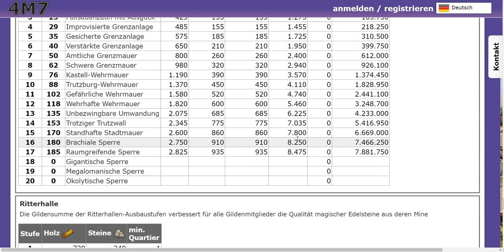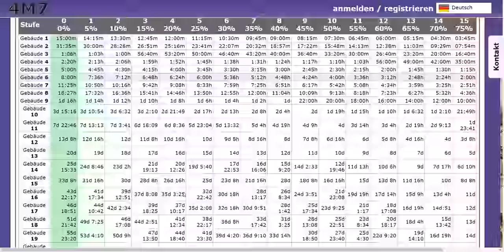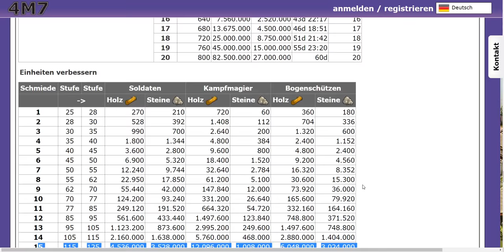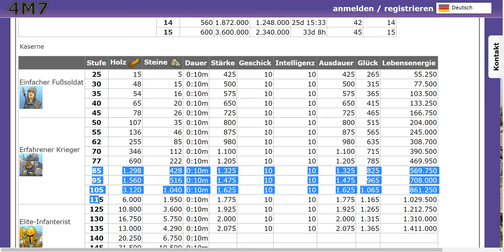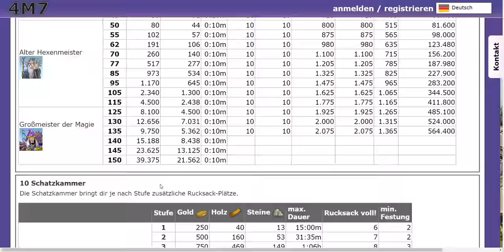Shakes and Fidget Ihr habt Fragen? Dann stellt sie jetzt